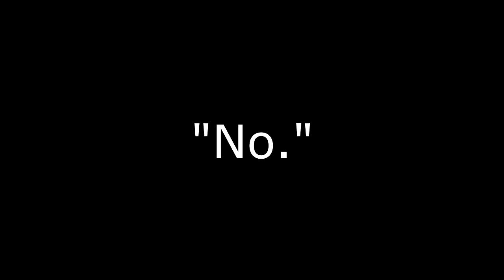NoOooOooOOOooOooooOOooOoo - Minecraft UHC Clip #5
UHC Clip #5 heading your way!

In this episode, we have a little trouble taking PvE, and it comes back to haunt us.

Host - BlakeCraftFTW